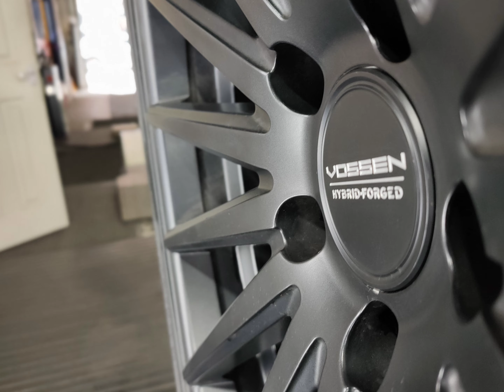BMW X5 Wheel Ceramic Sealant and Maintenance Wash